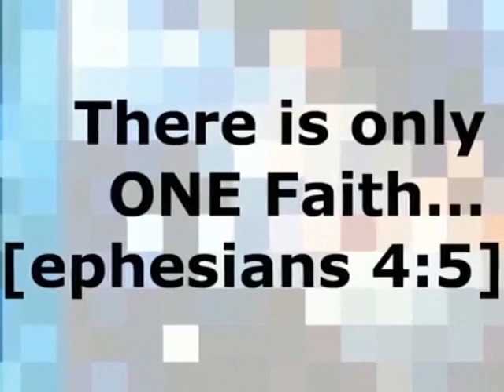Faith Today, Episode 14: Tornadoes - Where Was God in the Storms?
On this week's Faith Today, we are joined by Fire/Rescue person Michael "Rooster" Lombard. This week's Faith Today is, on the surface, about the series of tornadoes that have swept through Alabama and other parts of America over the past year. It is also about unexpected and painful suffering. Why does God allow such suffering? Why didn't He stop the storms? Why doesn't He stop your storms? This is our fourteenth show, and is titled, "Where is God in the Storms?"